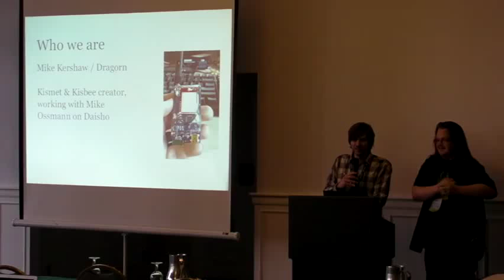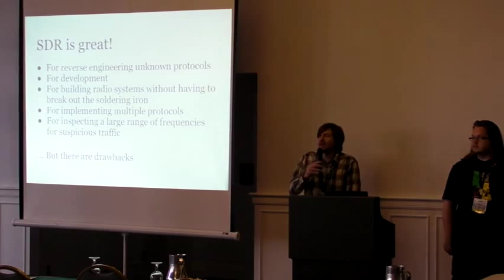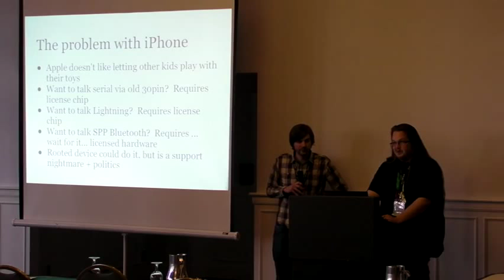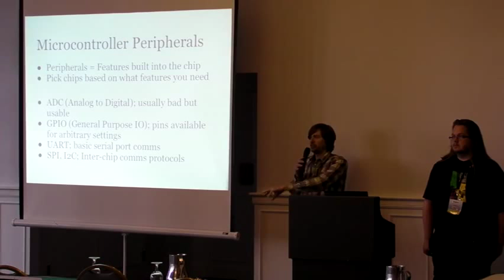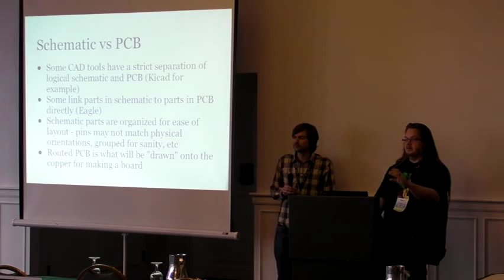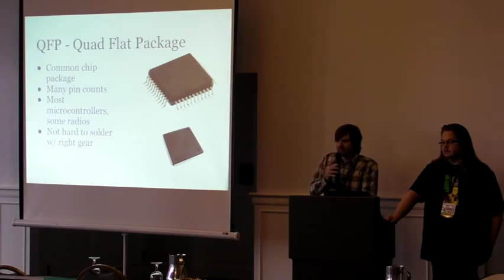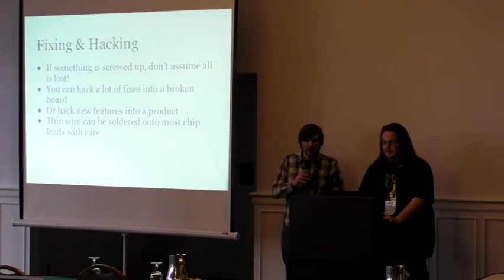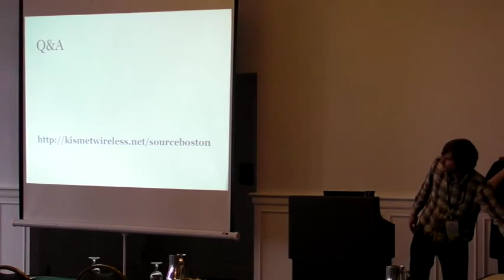Building Your Own Packet Capture Platform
Dragorn & Mike Ossman

Building your own hardware for packet capture is easier than you mightthink.  New resources for the beginner in embedded electronics make itpossible for a novice to produce a working device with unprecedented speed.  We'll show our working designs including Ubertooth One, Kisbee,and HackRF, and we'll discuss the changing landscape of wireless security now that such tools are within the reach of both attackers and defenders.
Mike Kershaw aka Dragorn is the author of the Kismet packet sniffer and IDS, as well as assorted other open-source wireless tools on various platforms, and the Kisbee 802.15.4/Zigbee sniffing hardware.

Michael Ossmann is a wireless security researcher who makes hardware for hackers.  He founded Great Scott Gadgets in an effort to put exciting, new tools into the hands of innovative people.